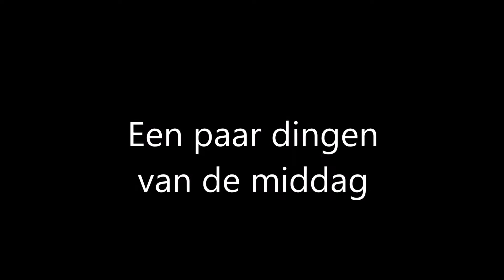Roggefeest Ameland de optocht 2015